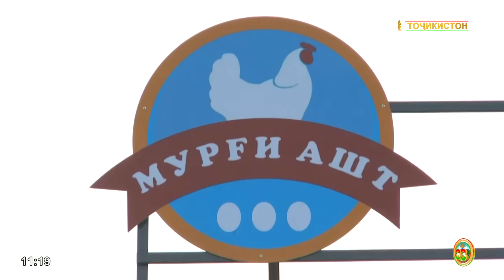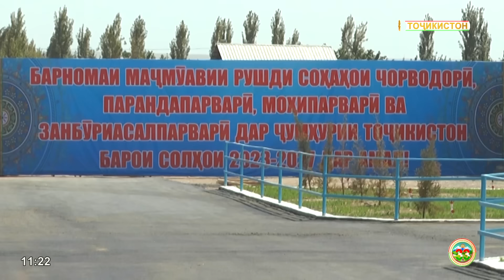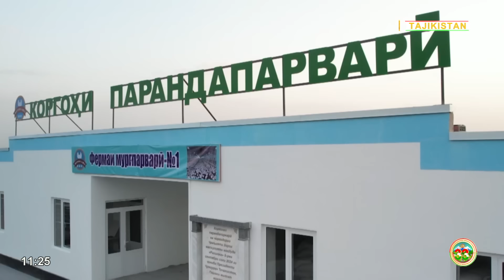Ахбори Точикистон Имруз - 08.09.2024 | novosti tajikistana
8 сентябр Президенти Ҷумҳурии Тоҷикистон, Пешвои миллат муҳтарам Эмомалӣ Рахмон дар доираи сафари корӣ ба шаҳру ноҳияҳои вилояти Суғд дар ноҳияи Ашт бо фаъолияти хоҷагии деҳқонии “Абдуҷаббор” шинос шуданд.

Хоҷагии деҳқонии “Абдуҷаббор” дар масоҳати 7,43 га бунёд гардида, дар он 3,43 га-ро дарахтони зардолуи навъҳои “мирсанҷалӣ”, “кадухурмоӣ” ва бобоӣ ташкил медиҳад.

Инчунин дар масоҳати 4 га замин 2660 бех гелоси навъҳои “дили кафтар”, “волевой”, инчунин “скинен”, ки аз хориҷи кишвар ворид гардидааст, шинонида шуда, бо усули интенсивӣ парвариш карда мешавад.

Айни замон дар хоҷагии мазкур 15 нафар сокини махаллӣ бо кори доимӣ таьмин буда, дар вақти ҷамьоварии ҳосил 50 каси дигар ба корҳои саҳроӣ ҷалб карда мешаванд.

Лозим ба зикр аст, ки хоҷагии мазкур обёрии заминҳоро ба тарзи қатрагӣ ба роҳ мондааст ва он имкон медиҳад, ки харҷи барзиёди об, хароҷоти зиёди қувваи корӣ ва нуриҳои минералӣ коҳиш ёбад ва ҳам замин аҳ шӯршавӣ эмин монад.

Ба Сарвари давлат иттилоъ дода шуд, ки ғунҷоиши ҳавзи захираи оби хоҷагӣ 1550 кубро ташкил медиҳад ва тавассути пойгоҳҳои обкашии барқӣ аз 2 чоҳи амудӣ ва оби дарё дар муддати 10 соат пур гардида, бо он метавон 10 гектар заминро дар муддати 3 соат обёрӣ намуд.

Нуқтаи алоҳидаи таъминоти барқӣ барои боз ҳам ҷоннок ба роҳ мондани фаъолияти пурсамари корӣ, мусоидат мекунад.

Барои бомаврид ва самаранок истифода шудани замин саҳмдорон дар байни қатори дарахтон зироаткориро ба роҳ мондаанд.

Бо мақсади пурқувват намудани замин, инчунин ба даст овардани ҳосили дилхоҳ, дар кишти аввал хӯроки чорвои навъи рапс кишт ва ҷамъоварӣ карда шуд.